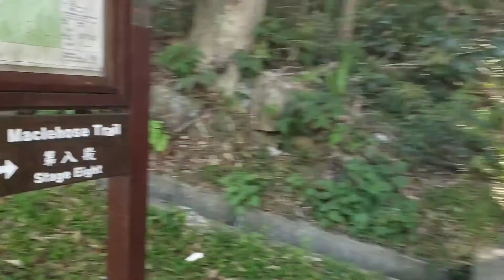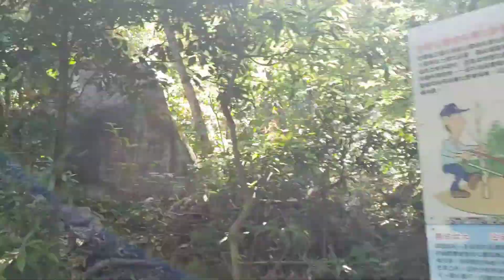Highest Peak Escapade I//Tai Mo Shan//Hongkong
exploring to the highest peak in Hongkong